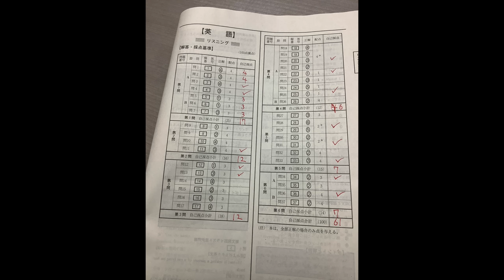早慶を目指す葉月の第3回全統共通テスト模試自己採点結果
早慶を目指す新メンバーの共通テスト模試結果【勉強は1日10時間以上】

‹出演者情報›
もりてつ
発音指導士